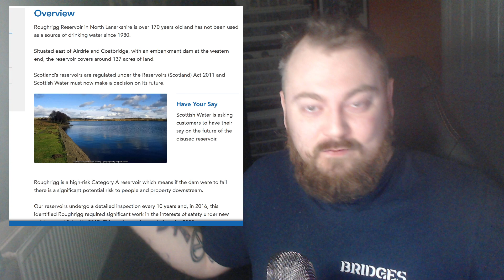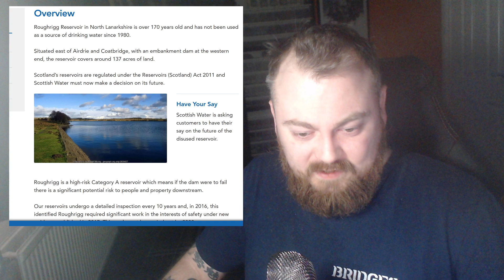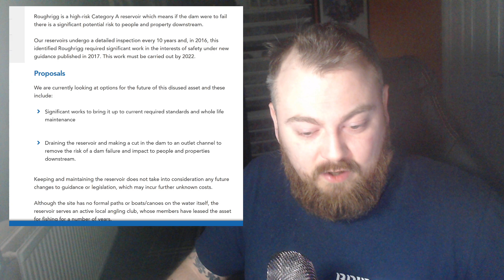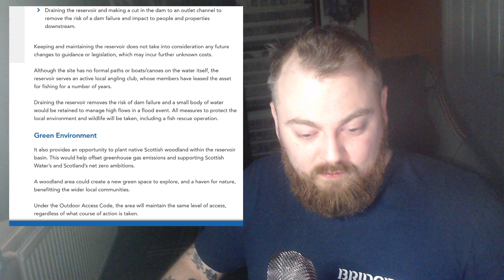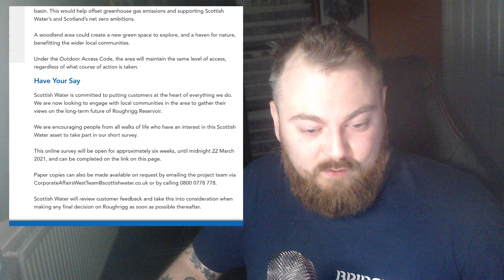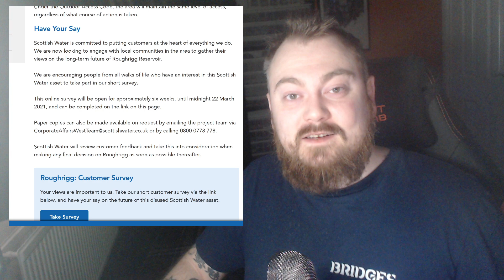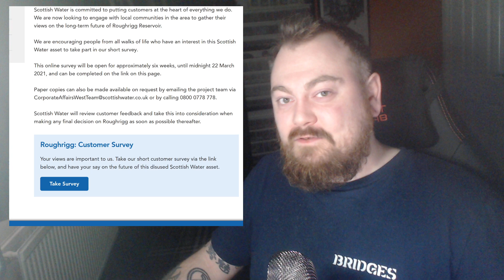Council Plans To Drain The Roughrigg Reservoir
BitCoin : 18Kgfgpd1PqSiyaxdWzvz3jLaBPYeKDSyL

MOTHERWELL
ML1 9ES